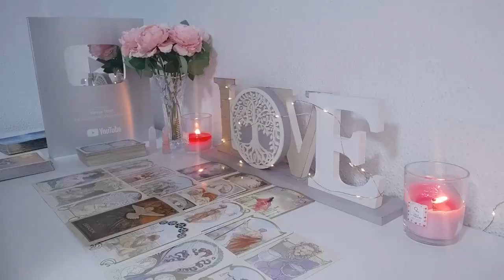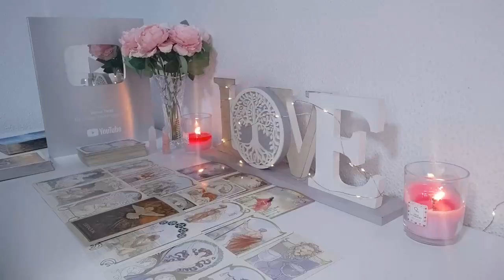PISCES A surprise This Person Will Comes To Marry You this is His Name...!